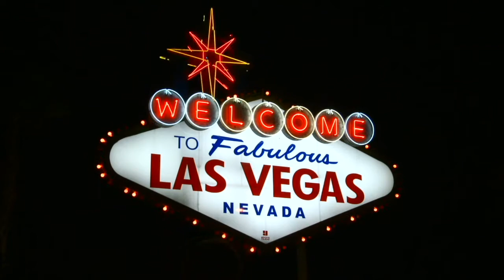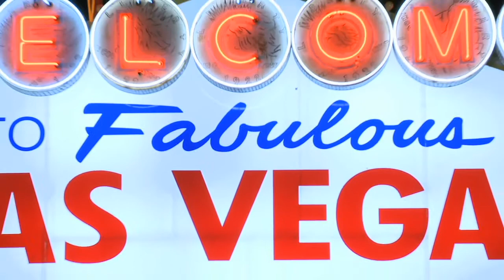City at Night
Welcome to Edgar's Music. I write music for love, to connect with you all, to peace my soul and to clear my thoughts. "Music is a moral law. It gives soul to the universe, wings to the mind, flight to the imagination, and charm and gaiety to life and to everything." (Plato). También promuevo la Música Paraguaya.